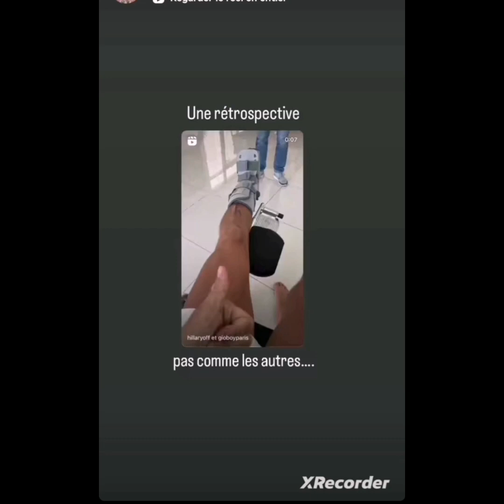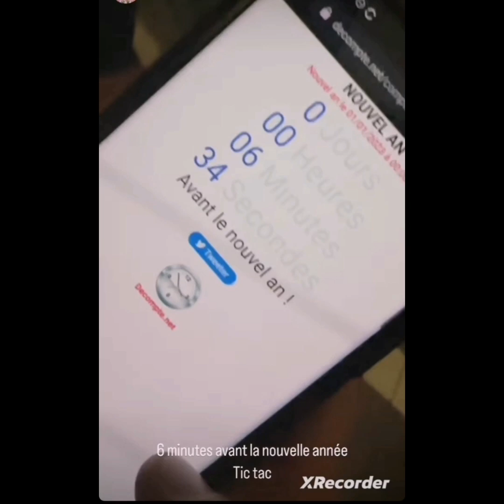Hillary Gio fêtent le nouvel an 23 entre amis ❤️🤲